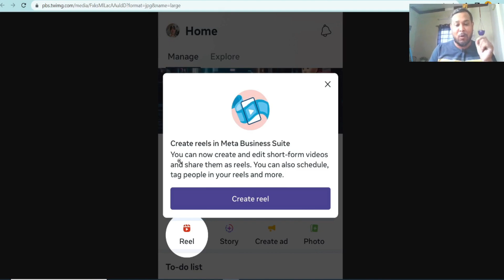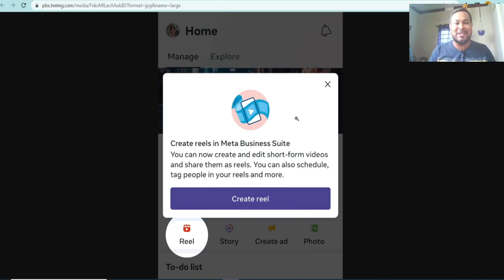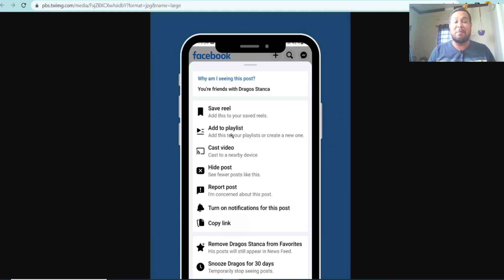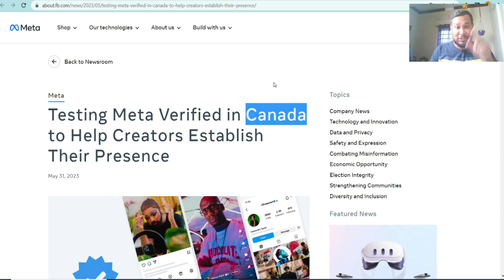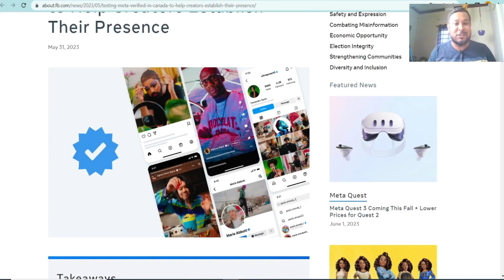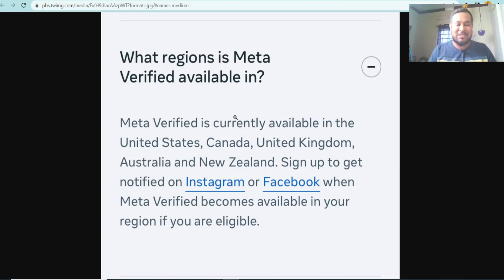Facebook New Updates 2023 | Facebook Reels Update 2023 |Facebook Page Updates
Facebook New Updates 2023 | Facebook Reels Update 2023 | Facebook Update 2023 |Facebook Page Updates // below I mention all the new Facebook updates one by one!
Meta Business Suite app now allows you to schedule reels
Facebook is working on the ability to create a playlist from Reels.
Canada has now been included as an available region for Meta Verified’s availability.
Two new buttons — “Stop play reels automatically” and “Hide Reel”.

• We’re testing Meta Verified in Canada, a new subscription bundle that includes account verification with impersonation protections and access to account support in English and French.
• We want to make it easier for people, especially creators, to establish a presence so they can focus on building their communities on Instagram or Facebook.